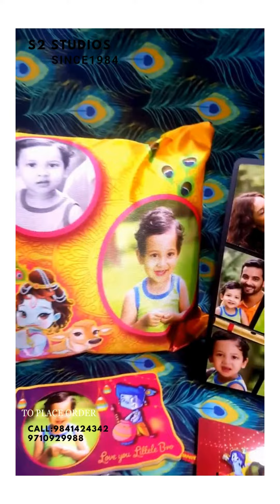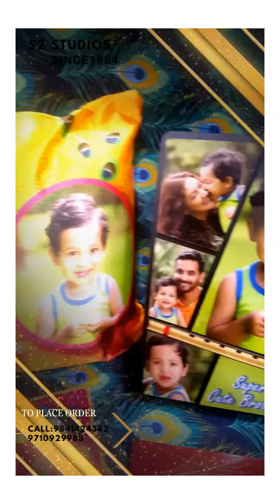S2 STUDIOS PHOTOGRAPHY/VIDEOGRAPHY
S2 STUDIOS GIFTS